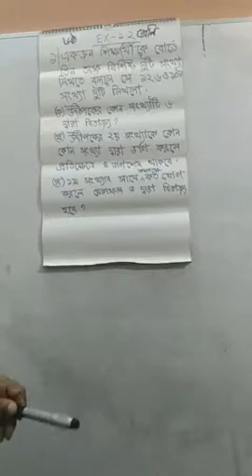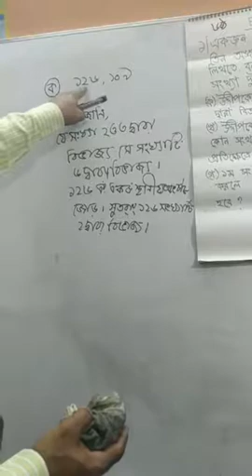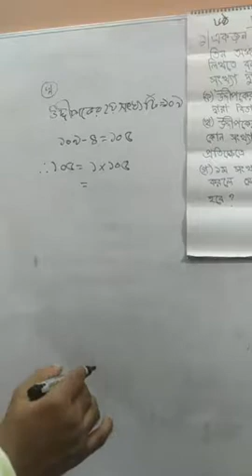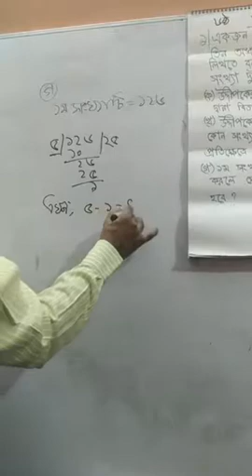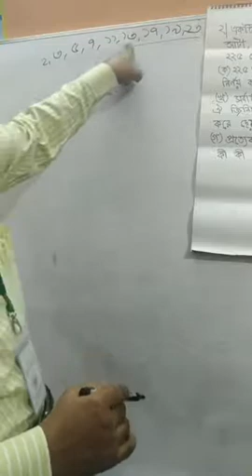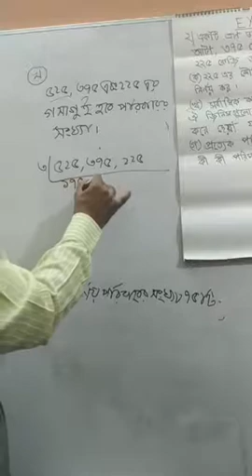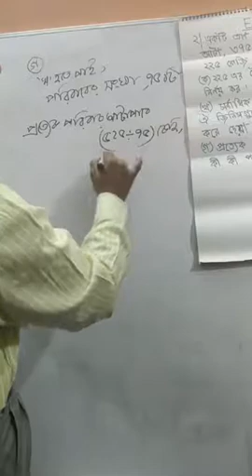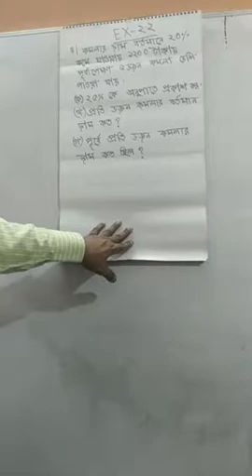Online class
Class : 6
Subject : Mathematics
Teacher : Abul Khair